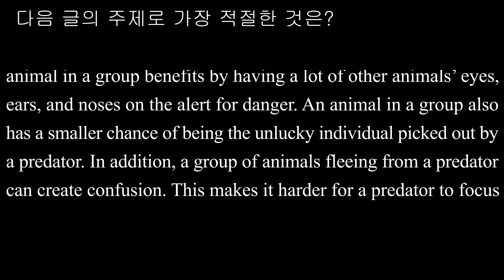글의 주제 027 2014학년도 9월 모평 25번 A형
① 군집 생활이 동물의 생존에 주는 이점
② 홀로 사는 동물의 다양한 사냥 방식
③ 동물과 인간의 거주 방식 차이
④ 어 류와 포유류의 복잡한 먹 이 사슬
⑤ 동물들의 경이로운 서식지 적응 능력

[해석] 혼자 있는 동물들은 자신을 방어하기 위해 자신들의 감각에 의존하지만, 무리에 있는 동물은 위험을 경계하는 많은 다른 동물들의 눈, 귀, 코를 갖게 되는 데서 득을 본다. 무리에 있는 동물은 또한 포식자에 의해 선택이 되는 불행한 개체가 될 가능성이 더 적다. 게다가, 포식자에게서 달아나는 동물 무리는 혼란을 일으킬 수 있다. 이것은 포식자가 사냥할 한 마리의 동물에 집중하는 것을 더 어렵게 만든다. 물고기 떼는 포식자를 피하기 위해 두 개로 나눠지고, 그러고 나서 재빨리 포식자 뒤에서 떼를 다시 짓는다. 얼룩말 무리는 검은색과 흰색의 줄무늬들이 이루는 현란한 광경으로 보일 수 있는데, (그것은) 사자가 어디에서 한 마리의 얼룩말이 끝이 나고 다른 얼룩말이 시작되는지를 알아보는 것을 더 어렵게 만든다.

[풀이]
동물들은 포식자로부터 자신을 보호하기 위해 무리를 짓는 생활, 즉 군집 생활로부터 도움을 얻는다는 내용을 언급하고, 그 예시로 물고기와 얼룩말이 떼와 무리를 짓기 때문에 포식자가 그것들을 쉽게 사냥할 수 없다는 내용을 들고 있다. 따라서 ① ‘군집 생활이 동물의 생존에 주는 이점’이 글의 주제로 가장 적절하다.
rely on ~에 의존하다 on the alert (방심하지 않고) 경계하여 pick out 선택하다 predator 포식자, 육식 동물 flee 달아나다 dazzling 현란한, 눈부신, 화려한 display 광경, 전시